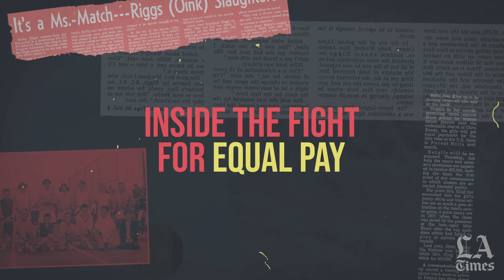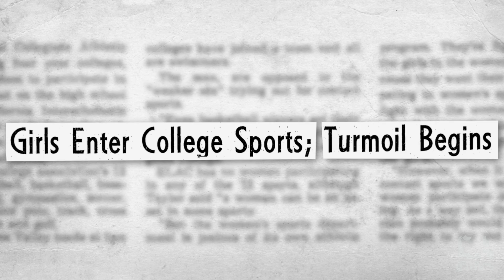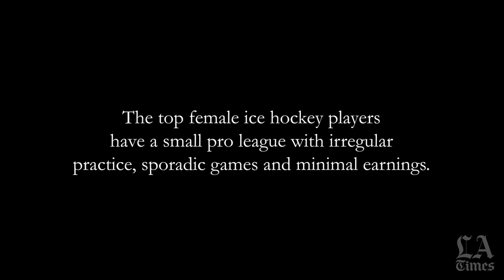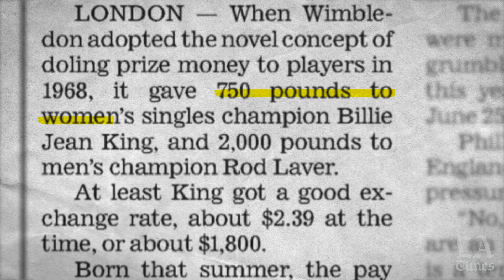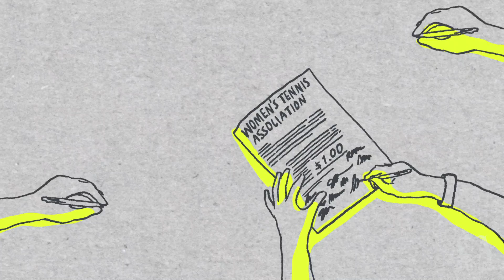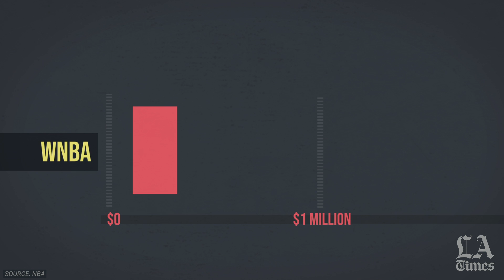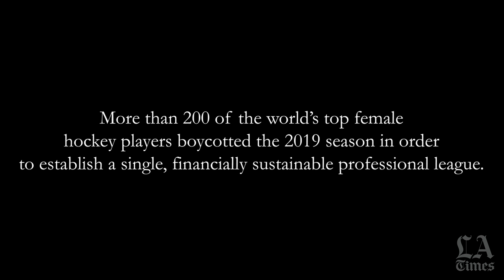Inside the fight for equal pay for female athletes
Iconic athletes Billie Jean King, Nneka Ogwumike and Kendall Coyne Schofield discuss the fight for pay equity and the disparity in women’s sports.